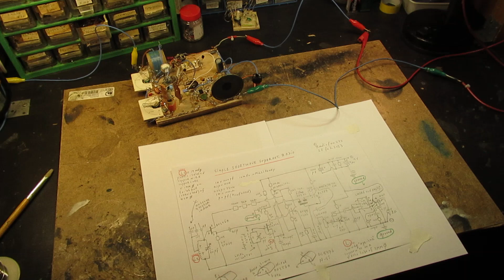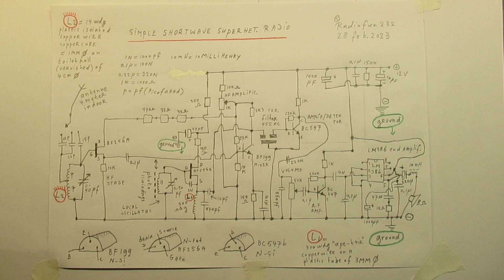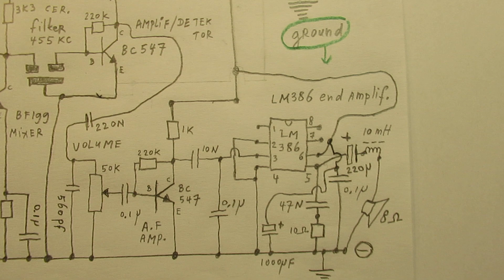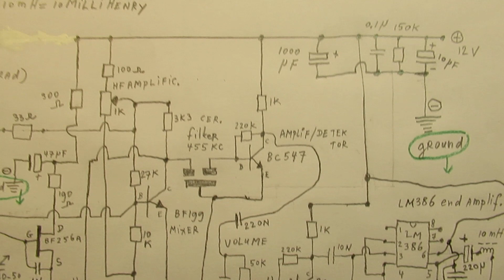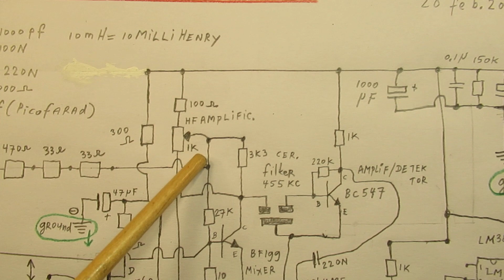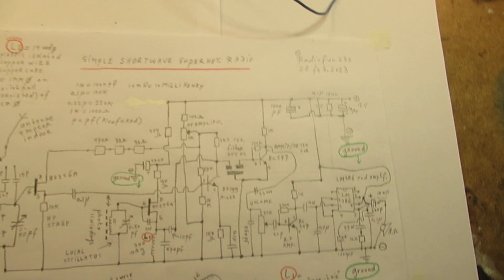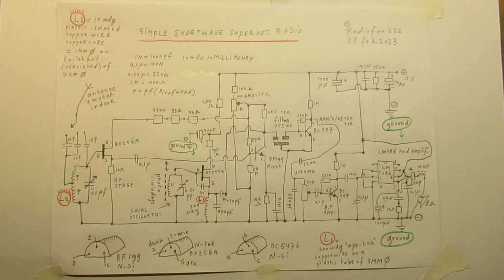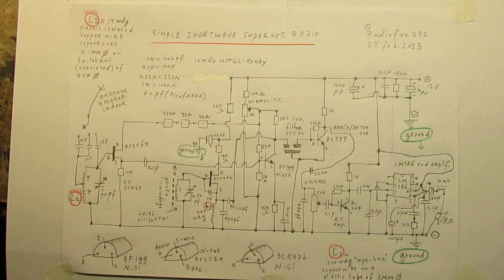Schematic of the simple superheterodyne Shortwave Radio with only one 455 ceramic filter explained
In this video the schematic of the simple superheterodyne radio (with only one  455 KC ceramic filter, can also be 430 KC or 460 KC) is showed.

Thanks to one of my followers, Tony, he asked me to show the schematic.

Everything (and very precise) is showed in this video now (1 March 2023) about how to make and use this very simple SW Radio.

The schematic + the video shows everything that you need to know about this circuit.

There is one very important thing: when the local (LO) oscillator with the BF 256 A FET puts out a too fierce signal into the “mixer” (that is the BF 199 HF transistor) the “mixing” (= frequency transformation) effect can be (or is) disturbed.

It depends somewhat on the value of the coupling capacitor out of the local oscillator (that BF 256 A FET) into the mixer transistor.

I used 10 pF, probably 5 pF can work better.

Sometimes even no (!) capacitor is needed. Thus the situation where the vertically mounted coil of the local oscillator (tunable via that ferrite rod, visible in the video) strays so much energy into the mixer transistor that no capacitor is needed to make the mixing process working.

But that (also) depends on the coupling of the antenna coil and the local oscillator (LO) coil on the board where the whole electronic circuit comes together, in terms of electromagnetics.

In an earlier SW radio circuit I used a coupling capacitor of 2 (!) pF. That is something like "nothing" to make such a mixer circuit work.

Thus: do your own experiments and these experiments can (in general) not be done on the standard breadboard that you can buy everywhere, with holes, pins, etc. sorry to say.

Thus (this effect: a too fierce signal into the "mixer" = the frequency transformation transistor) depends on the way that the circuit is made in reality, on a wooden plank/well varnished or so. Just like I made it in practice, it is showed in the video.

Such a circuit can be elaborated much more to a definite and stable radio SW circuit (2-12 MC) with tuning capacitors on the front plate, etc. In that case the wiring must be short.

Please note: the Antenna coil (blue wiring) is horizontal and the Local Oscillator coil is vertical. That has an aim: prevent electromagnetic coupling as good as possible.

There is, by purpose, also a certain distance between the antenna coil (on that 4 cm diameter well varnished cardboard/toilet roll) that is positioned horizontally and the Local Oscillator coil, that is positioned vertically.

Schematic is showed in the best way, by making it on a wooden well varnished plank.

Earlier video + reception results (in Europe, say from the location of the town Utrecht) is showed in this video.

Of course on other locations in the world the radio reception results is will differ very substantially! Compared to the Netherlands.

Shortwave Radio stations are at best received during the night and/or when the sun diminishes. Has to do with the Heavyside layer(s) and other “charged” layers in the earth atmosphere, that can deflect radio signals.

Thus making that they can be received over very big distances, thousands of miles. Especially during the night etc.

I keep all my YT videos constant actual, so the original video’s with the most recent information are always on YouTube. Search there, and avoid my circuits that are republished, re-arranged, re-edited on other websites, giving not probable re-wiring, etc. Some persons try to find gold via my circuits. I take distance from all these fake claims. I cannot help that these things happen. Update 1 March 2023.